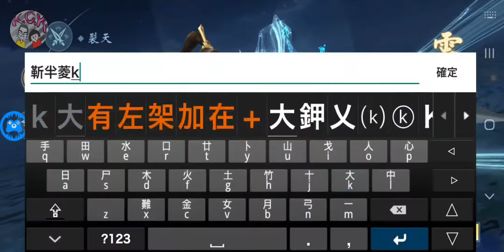[上仙請留步] GAMEPLAY ゲームプレー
Android / IOS
秘境副本全掉仙器；變身覺醒一招滅敵；
龍鳳麒麟都是坐騎；專屬副本情緣升級；
異性結婚同性結義；生個寶寶莊園養魚。

【要想覓得良緣，上仙請留步~】
從“相識”到“結緣”從“結緣”到“結婚”，專屬的副本、仙戒、莊園、孩子。一切『緣的起點』所需必備條件都在這哦，記得把他\她帶來~

【什麼！這邊的BOSS不用搶啦～】
在《上仙請留步》的世界中擁有十四座仙境，分佈著各類BOSS近百種，想要絕品仙器、法寶甚至是元寶？去闖蕩吧，【秘境副本】裡BOSS什麼都掉哦~

【你沒聽錯，一招秒怪不是夢呦~】
聽說過刑天、后羿、蚩尤等上古神魔的大名嗎？恭喜你在《上仙請留步》中你將有機會變身成為這些強大的上古魔神哦，在限時時間內獲得他們的神力，一招制敵秒殺全屏！

【想要免費的神獸坐騎？好呀~】
開局一匹馬，神獸全靠養。在《上仙請留步》中，即便是普通的坐騎，也可通養成進階成為龍、鳳、麒麟等傳說中的神獸哦~，除此之外還可通過各種【奇遇】獲得獨特的神獸坐騎喲~

【御姐還是蘿莉？嗯~這是個問題呢】
進入遊戲，需要選擇自己在這個世界的身份。遊戲中有兩女一男個職業。飄逸俊美的少年【裂天】，嫵媚嬌柔的御姐【雲影】，還有乖巧可愛的蘿莉【夢蘿】，哪位才是你的選擇呢？